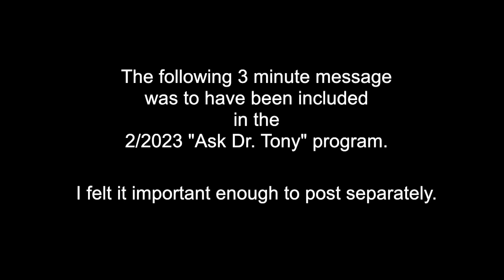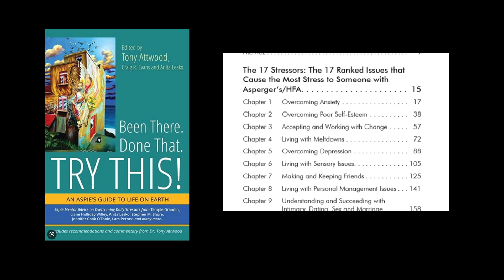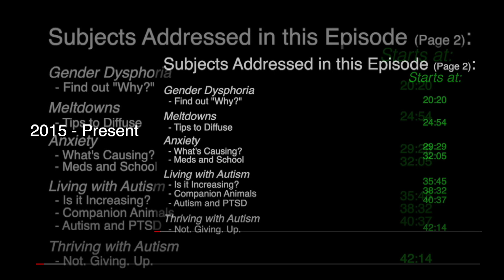Help Wanted! Re: A searchable database of all "Ask Dr. Tony" Questions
1/30/2023

Hi folks

This is Craig. Many (I mean MANY!) of you have written in asking for such a database to make it simpler to find past programs where Dr. Tony has talked about a favorite subject. This is a GREAT idea... and one that we'd hoped to install years ago! But we've never gotten around to it. So I'm asking for help from some talented person(s) in our Autism Community to help make it happen.

This short (3 -minute) video tells you what I'm after. If you're a DB person or SEO type, I'm all ears as to how to do it better. But I think what I'm asking for will work.

And if you're someone with the time, inclination, skills and compassionate heart to do this, please know how much you are appreciated... not just by me and Dr. T, but all the folks in our community looking for better ways to "thrive with autism!" Write me, ask me questions or tell me what you can do.

Thank you in advance for your help. I'll be recording Dr. Tony's 2/2023 episode later today. Just wanted to put this out there ahead of time in case someone volunteers and Tony and I can talk about it in the show.

Peace and appreciation, friends.

Craig and Dr. Tony